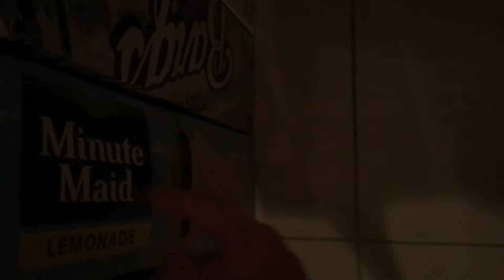My Box Of Cans Collection